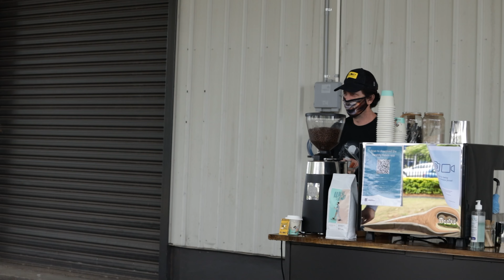Mental Wellbeing Event at Hendra Industrial Estate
In support of Stockland CARE Foundation partner R U OK? and Healthy Heads in Trucks & Sheds, we recently hosted a morning of ‘Coffee and Conversation’ at Hendra Industrial Estate in Queensland. It was lovely to see our team, customers and charity partners come together to have a conversation about mental wellbeing in the transport and logistics industries. for more.